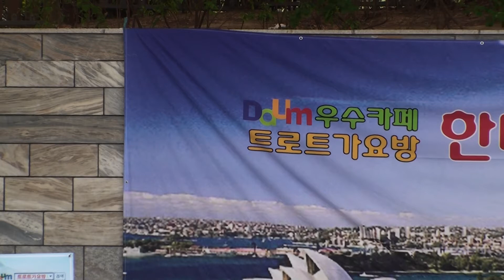가수 혜 수 - 부초같은 인생 / 한마음 예술단 (금빛공원) 공원 2014.4.13